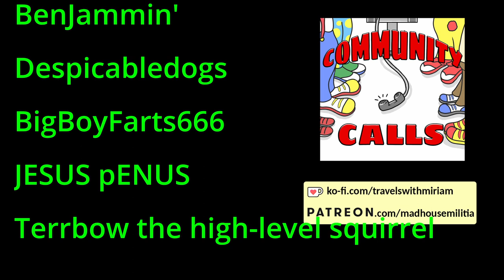Episode 104 - Mavis Beacon teaches hotel etiquette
From our 05-06 April 2024 show, we dissolve hotel walls, bring our mini-horse in to eat, fake a double-booking, talk to trash, complain about lewd music lyrics, get concerning voicemails, involve ourselves in hotel construction, hear lots of noise on the line, sing as a barbershop quartet, and look for a big bed.

Features calls by: BigBoyFarts666, strangeLife, BrianN, Callmematt, Cat_Astr0ph3, Milkman, Turbo, Gordo, Wingless, Dwight the Janitor, Anonymongous, DTB, Akspa.

Dragonmere for The CornDown (Corndown.com)

We also wish to thank our Patrons:

Brian N
Mig Chungus
JIAD
Ryan T
Travis B
Gold Rust
Gordo
Parkman
Chrispy 808
MST3Claye
FancyPants
Anonymous
Mister Turbeaux
Phone Losers of America
BenJammin'
Despicabledogs
BigBoyFarts666
JESUS pENUS